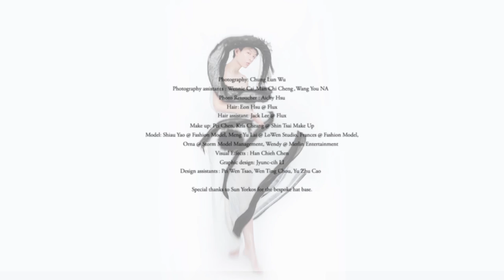SHAO YEN 董陽孜讀衣時尚跨界展創作影片 Metamorphosis 變態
Metamorphosis 變態

將董陽孜的點畫書體拆解放大，藉由空間透視去觀看作品，以不同技法呈現出筆墨動態的凝結畫面，讓平面的字立體化，在表達線條的同時帶出服裝元素，將超現實的結構用服裝細節合理化。運用不同寬窄、色澤質感的壓褶，表達墨濃淡潤燥的深淺層次，系列作品中體現濃墨般的雄偉氣勢，也展現淡墨的潤妍溫雅。

A collection inspired by artist 董陽孜 Yang-Tze Tong’s calligraphy
Photography: Chung Lun Wu
 Photography assistants: Wennie Cai, Man Chi Cheng, Wang You Na
 Photo retoucher: Aichy Hsu
 Hair: Eon Hsu @ Flux Réel Hair Boutique
 Hair assistant: Jack Lee @ Flux Réel Hair Boutique
 Make up: Pei Chen, Kris Cheang @ SHIN TSAI Make up
 Model: Shiau Yao @ Fashion Model Management 霏訊模特兒公司, Meng Yu Lai @ Lowen Studio, Frances @ Fashion Model Management, Orna ＠ Storm Model 風暴國際, Wendy ＠ 魔力家族 Merlin Family
 Design assistants: Pei Wen Tsao, Wen Ting Chou, Yu Zhu Cao
 Special thanks to Sun Yorkos for the bespoke hat base, Eric Xu, and Choumin Tsai

最後，感謝董陽孜老師、劉國滄老師與打開聯合策展團隊、誠品生活+團隊、CNEX Taiwan團隊，和所有曾經協助參與的人